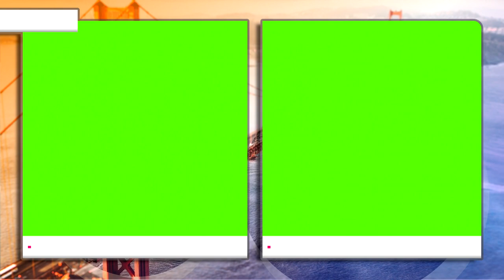copyright_free greenscreen frame trending live